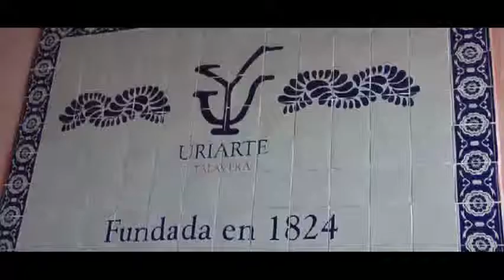Made in Mexico. Mexico's infrastructure.